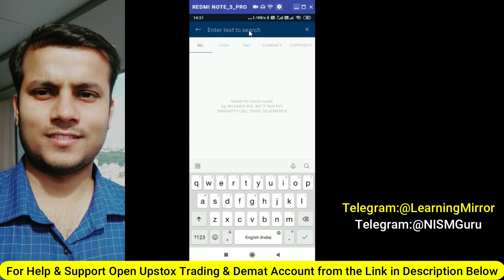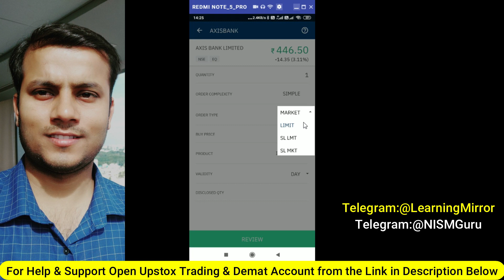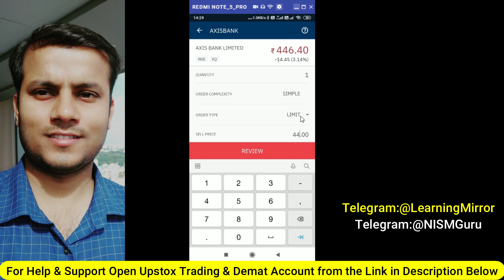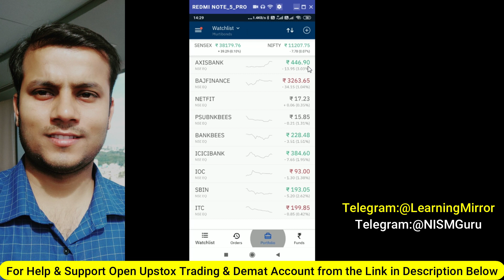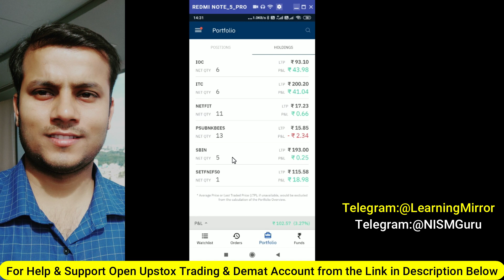How to Start Intraday Trading Buy and Sell in Upstox | Upstox Intraday Trading Online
Zerodha Intraday Trading
How to Do Intraday Trading In Upstox
Upstox me Intraday Trading Kaise Kare
How to Buy and Sell Intraday in Upstox
Upstox me Intraday Buy and Sell Kaise Karte Hai
How to Buy Intraday Stocks in Upstox
Upstox me Intraday Stocks Kaise Buy Karte hai
How to Sell Intraday Stocks in Upstox
Upstox me Intraday Stocks Kaise Sell Karte Hai
How to Place Intraday Order in Upstox
Upstox me Intraday Order Kaise Place Karte Hai
Upstox Intraday Trade